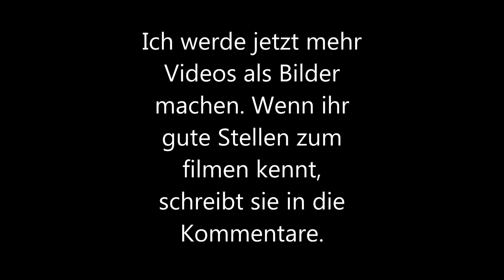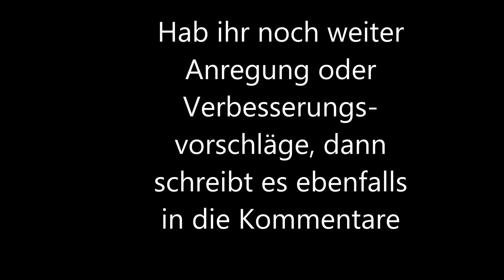Züge in Lengerich Westf.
Züge am späten Samstag Nachmittag an der KBS 385 in Lengerich Westf.